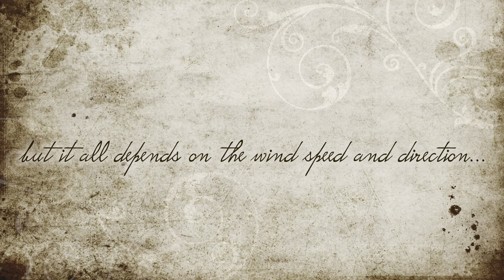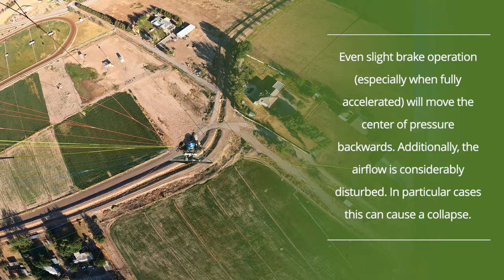Flying to an AIRPORT Built on LAVA ROCK!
I flew my Paramotor from my house to an airport on LAVA (cooled and hardened, of course). I share my thoughts on cross country flying with a paraglider: wing performance, formation flying, and whether or not it's an ideal way to get somewhere. I also consider the safety concerns of XC flying as west Texas continues to get hit with strong winds.

TIMESTAMPS:
00:00 - Introduction
02:25 - Cleared for Takeoff
05:25 - Why NOT to use brakes with SPEED
06:18 - Clint's Competition Glider (APCO F1)
06:32 - Why SOME Wings Aren't Rated
07:30 - Flying with Geese (Below me)
08:00 - Arriving at LAVA FLOW Airport
10:00 - Perpendicular Runway
10:30 - The Drop Off
12:27 - 10,000 feet above the Planet!
13:00 - Do you like the ENDSCREEN I made? haha

Check out SNAP Mounts (this is how I was able to film the angle looking down at the ground WAY below me!)

SIDE NOTE: I thought it was really interesting how the OBSIDIAN generated thermals (aka Turbulent Conditions) over the volcanic airport!

Build YOUR OWN Action Sports HELMET CAM SETUP with these items!
My $150 dollar GoPro HELMET CAM!

In Flight Audio Recording: The Microphone that connection to the Camera. You NEED BOTH of these:
SENA 10R
Bluetooth Backpack for GoPro

MAVIC 2 FLY MORE BUNDLE (a must have!!!)

The PERFECT memory card for your Drone and GoPro, or INSTA 360!

MY CAMERA! The CANON 80D

The ALL NEW Canon 90D!

FULL FRAME Vlogging Camera shoots in 4K!

The ULTIMATE Camera Lens: The 24-70mm “L-Series”!!!

My MICROPPHONE

PARAMOTOR GEAR!!!

My Fuel Can: The PERFECT nozzle for filling your Paramotor!

AFFORDABLE Oil Mixing Bottle (LESS THAN 3 BUCKS!)

The Oil that I use with my MOSTER 185 and ATOM 80:

The most INCREDIBLE and easy-to-understand book on Powered Paragliding!

Thank you to all of the Patrons who've helped me share the adventure!